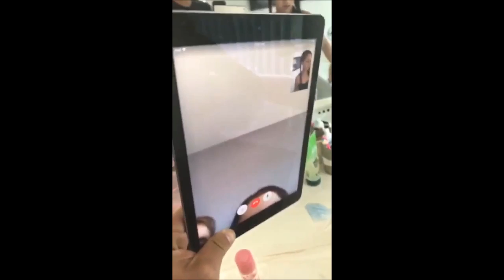Danielle Bregoli CALLS NBA YoungBoy AND TELLS HIM HE IS A BI*CH!!!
Help me make this channel better anything helps!